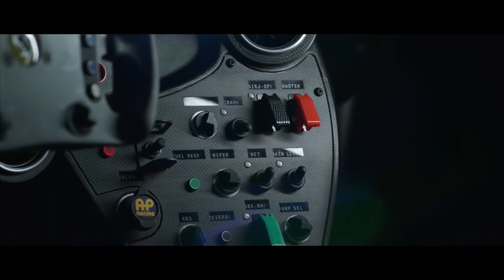2021 Ferrari 488 GT Modificata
Ferrari presents the new 488 GT Modificata, a limited edition car that incorporates the technology developed for the 488 GT3 and 488 GTE, transcending the limits imposed by technical and sporting regulations to exploit its full potential. The 488 GT Modificata is exclusively for use during track days and at Ferrari Club Competizioni GT events.

The legendary twin-turbo V8 was subject to advanced research, which resulted in specific components and the carry-over of materials from the racing engine. The maximum power delivered by the engine is now around 700 cv, due to the use of innovative solutions and more extreme and high-performance mapping. All this without compromising Ferrari’s proverbial reliability. The gearbox, available with different transmission ratios, and the carbon-fibre clutch, help to manage the increased power and torque delivered by the engine.

When defining the vehicle dynamics of the 488 GT Modificata the engineers opted to use the 488 GTE’s suspension. It features the low residual torque callipers that are fitted to world championship cars, coupled with an ABS system borrowed from the 488 GT3 Evo 2020, with specific settings. This synergy provides drivers with formidable handling and powerful, stable braking with limited fading.

Like all Ferraris, the 488 GT Modificata offers customers a wide range of customisation options for both the exterior and interior. The car, produced in a very limited series, will initially only be for drivers who, in recent years, have participated in Competizioni GT with Ferrari or Club Competizioni GT.

Ferrari 488 GT Modificata
Ferrari 488 GT Modificata interior
Ferrari 488 GT Modificata sound